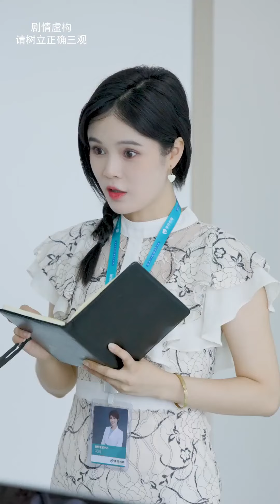职场性骚扰怎么办？妹妹初入职场惨被灌酒扒衣，七总知道后将他们一招制服【陈七七】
职场性骚扰怎么办？妹妹初入职场惨被灌酒扒衣，七总知道后将他们一招制服